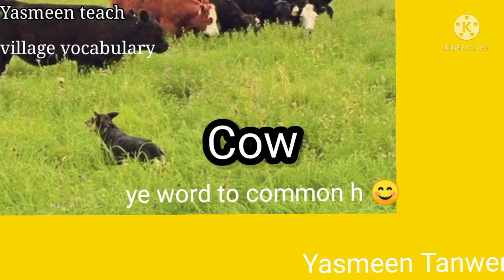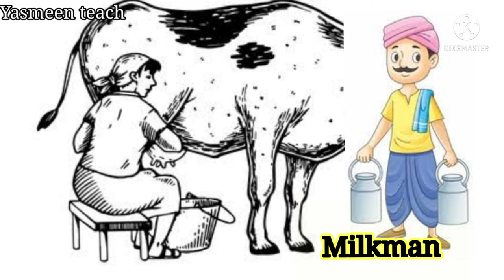English vocabulary releted to village . gaw ke sbdo ki English meaning less than five minutes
English vocabulary releted to village . gaw ke sbdo ki English meaning less than five minutes|| tech English yasmeentanwer#
Yasmeen teach